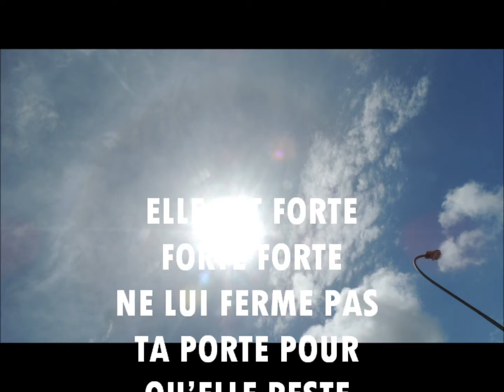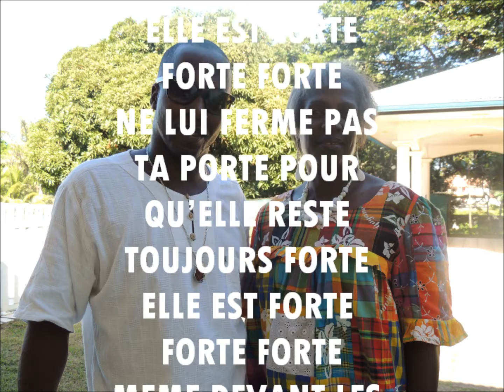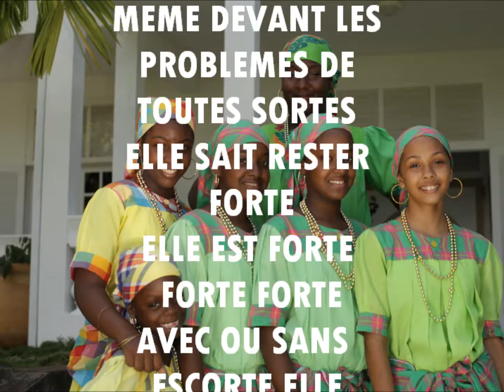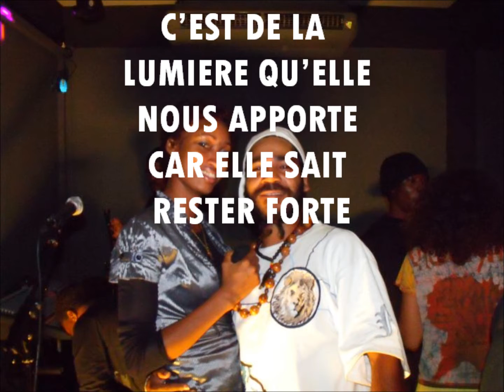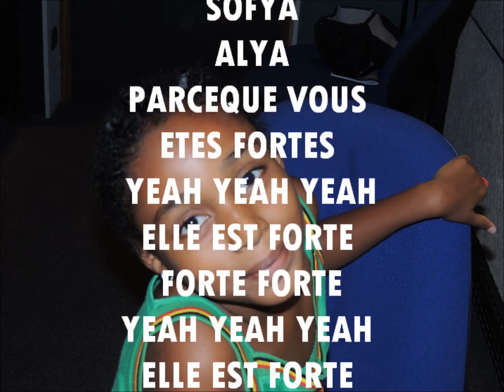ELLE EST FORTE RUUD DADDY (LYRICS)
█▬█ █ ▀█▀ ██▓▒░ ♫ 3ème extrait de l'album Sous le Soleil de Yana de Ruud Daddy
Production SAS PROD